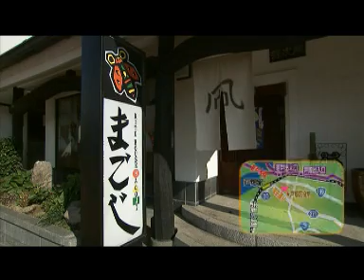vol.96 市政５０周年記念⑦ 戸畑区散策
「戸畑区」は、市内７区で早くから都市基盤が整備され、教育・文化・福祉などの都市機能が充実しているエリアです。今回は、市制５０周年を記念したシリーズの最後。ＴＯＧＧＹさんが「戸畑区」の歴史や魅力を紹介します。